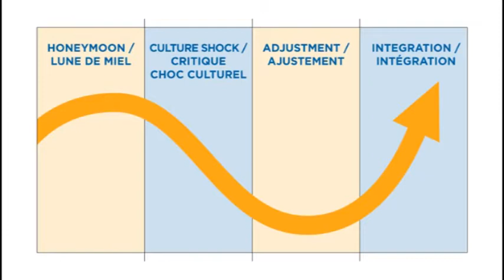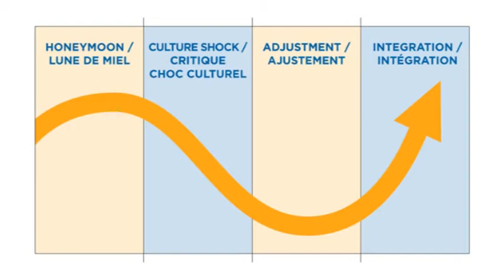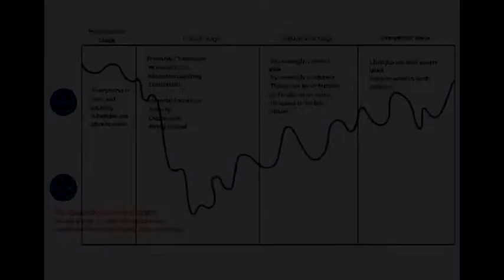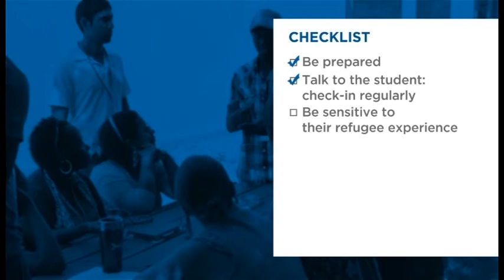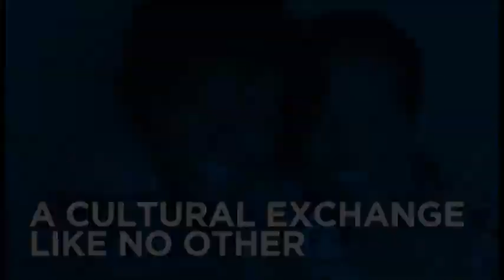WUSC SRP Training Videos - Cultural Integration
What have been some of the hardships they have overcome in the first few months? How can your Local Committee ensure a strong social and cultural support to facilitate integration?  You'll find the answers (and more) in this video!

Made by and for World University Service of Canada (WUSC) Local Committees, the "WUSC SRP Training Video Series" was completed thanks to the generous support of the Ontario Trillium Foundation (2012).